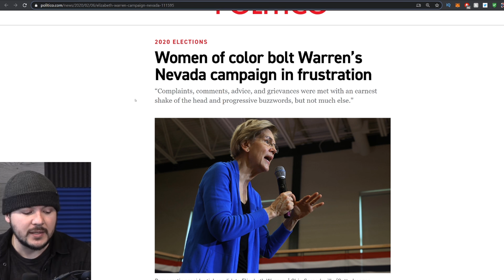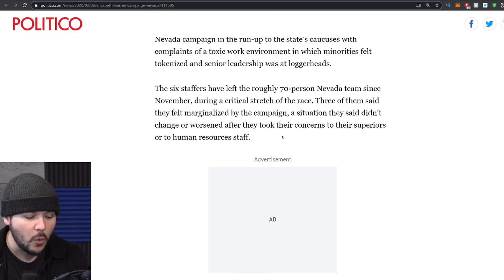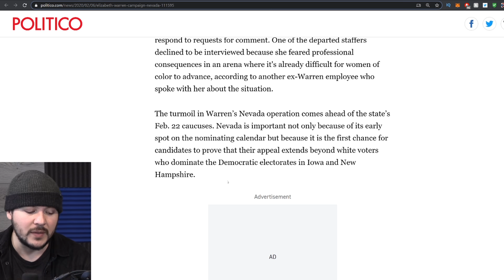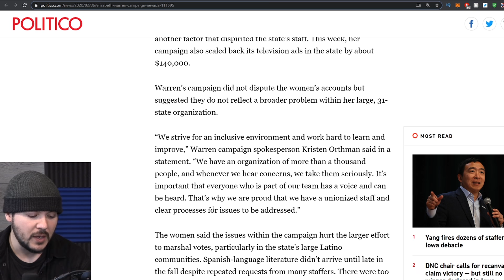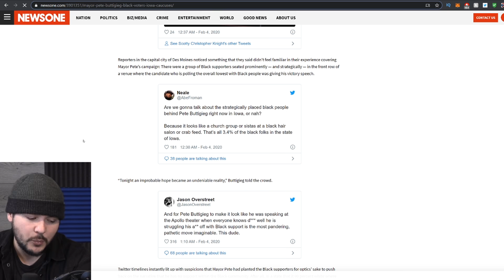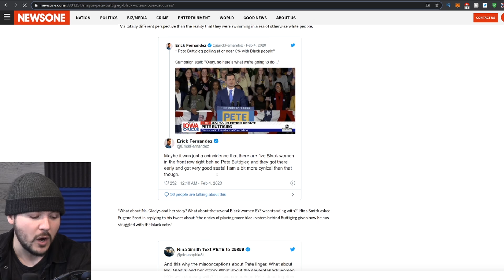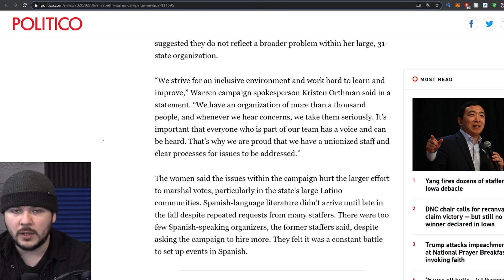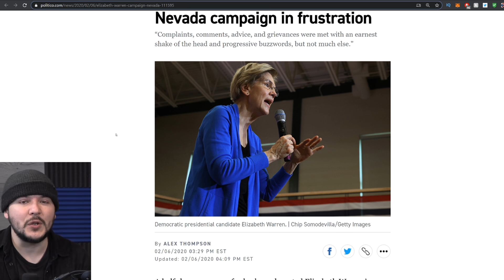Democrats Getting SLAMMED For Using Minorities As Objects, Staffers Are QUITTING Warren's Campaign